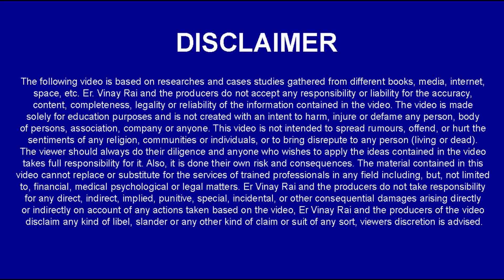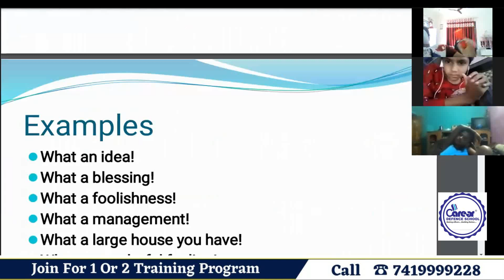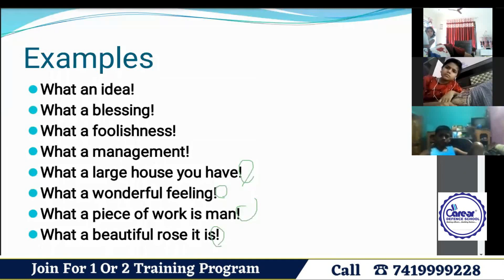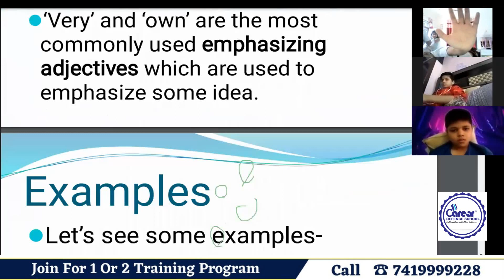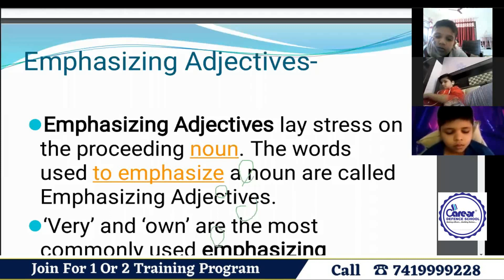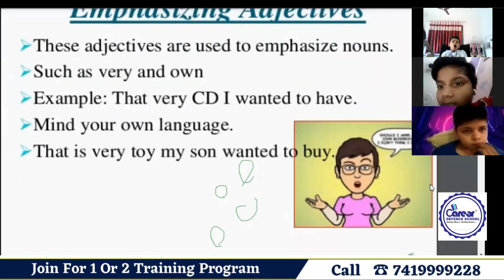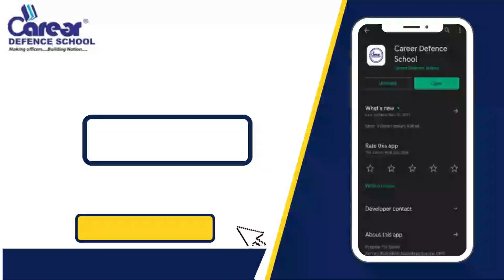Exclamatory Adjectives | Sainik/RMS/CHS/JNV Class 9th English